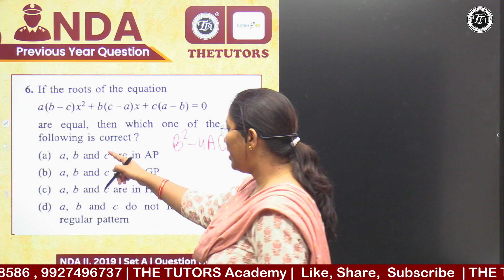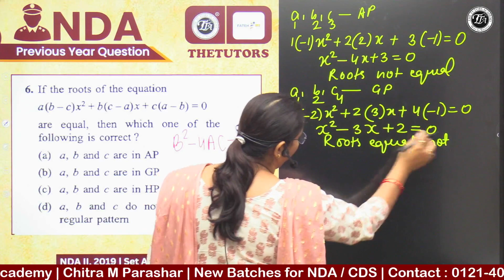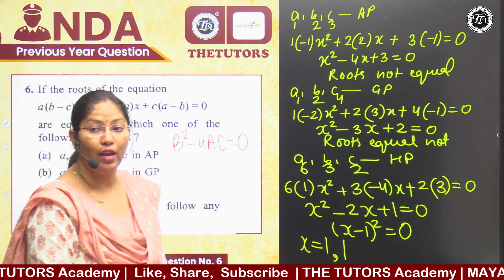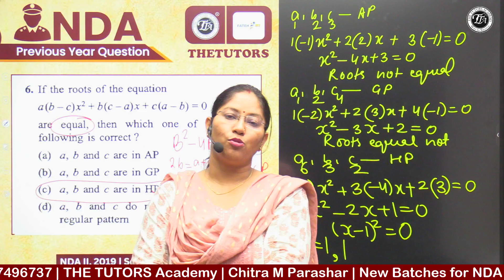Time Management Skills | Chitra Ma'am | The Tutors Academy | NDA MATHs | NDA 2 2023